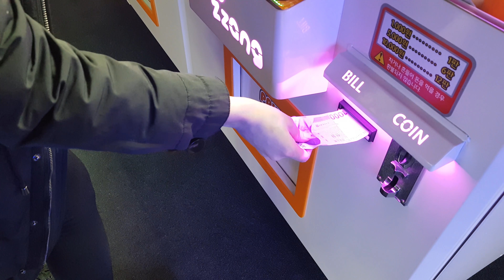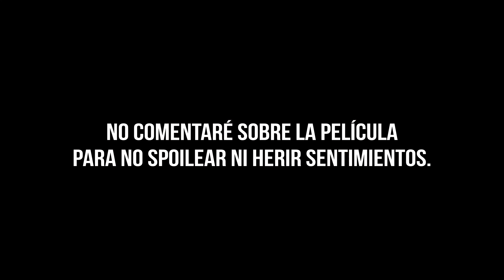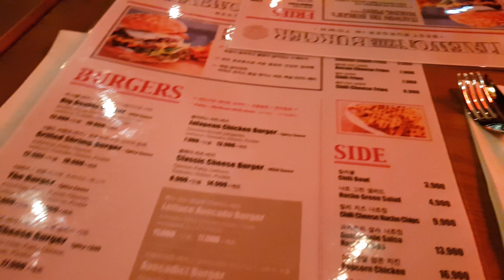Mi primera Navidad en Corea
My first Christmas in Korea